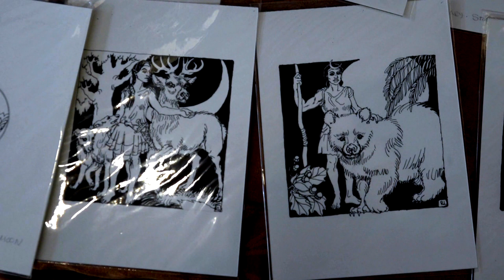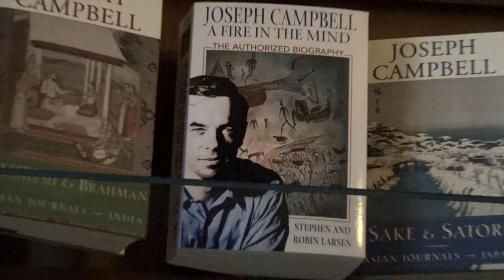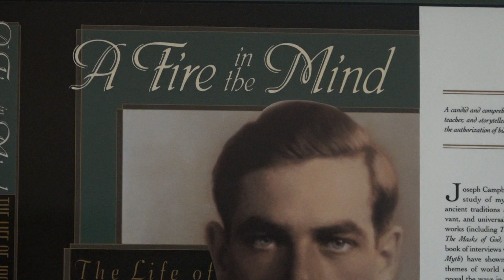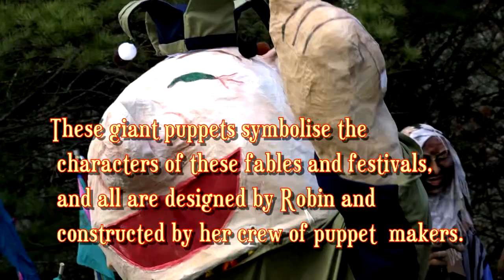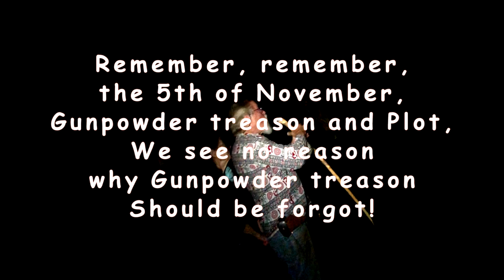Robin Larsen Life by Mike Vincent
A brief documentary on the life of Dr Robin Larsen by film maker Mike Vincent